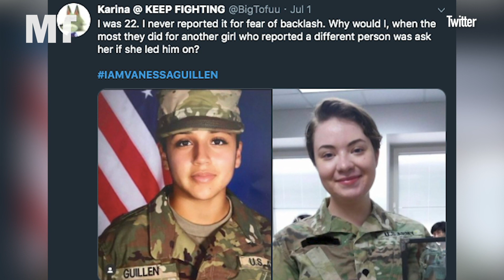Murder in Texas and the first woman Green Beret ― The Briefing, 07.10.20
Updates in the story of the presumed murder of Army Spc. Vanessa Guillen in Fort Hood, Texas, develops a new layer as her family’s claims of sexual harassment sparked a social media outcry. The Army graduates its first woman Green Beret, a pair of Navy carriers steam toward China — and, do British Royal Marines have cooler uniforms than you? Probably.